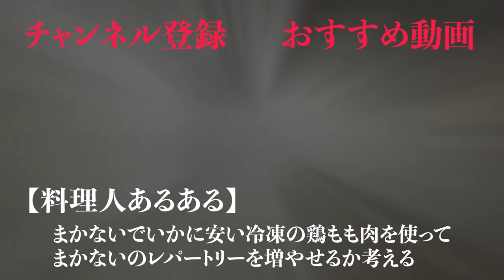【板前20年の技】この揚げ衣を知るともう元には戻れない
【プロのコツでいつものごはんが100倍おいしくなるレシピ】
★こうせい校長の初出版レシピ本です★
出版社：KADOKAWA

Amazonでの本のご予約はこちらです。

※衣の量はこちらが正しい量になります。

■唐揚げ■

〜ブライン液〜

・水　１リットル
・塩　２０g

〜味付け〜

・濃口醤油　１５g
・塩　１g
・味の素　５g
・おろし生姜　１５g
・ごま油　１０g
・ホワイトペッパー　少々

〜衣〜

・米粉　６０g
・水　１２０g

■目次■（数字押したら目次に飛びます）

鶏肉の処理の仕方　00:26
ジューシーにする技　03:00
味付け調味料の作り方　05:36
秘密の衣の作り方　06:22
唐揚げの揚げ方　08:07
試食　12:01

初めまして。岩野上 幸生（いわのうえ  こうせい）と言います。1985年生まれの38歳です。長崎で生まれ育ち、18歳の時に名古屋で料理の修行を開始。24歳で東京で独立して4店舗展開。13年間飲食店を経営しながら、企業コンサルティングや料理の技術指導などを行っています。今年で料理人歴20年目になります。食を通して皆さんに楽しく役立つ動画をお届け出来きるように頑張ります。

飲食店を開業できるようになるぐらいのノウハウ（料理、経営手法など）を13年間飲食店を経営している僕が直接、動画でレクチャー致します。

★ターゲット★
将来、独立して飲食店を開業したい人。料理に興味ある人。経営に興味ある人。（もちろんそれ以外の方も大歓迎です）

★内容★
料理動画、経営手法、経営に関する数字動画など、将来独立して飲食店を持ちたい人に、役立つ情報やノウハウを発信しています。まかないや簡単レシピなどもあります。

☆プレゼント、お手紙などの宛先はこちらです☆
（生物、冷蔵便はお受け取りができません）
165−0034
東京都中野区野方5−28−7  彩燈ビル2F
「くいどころ酒場　活　こうせい校長」宛